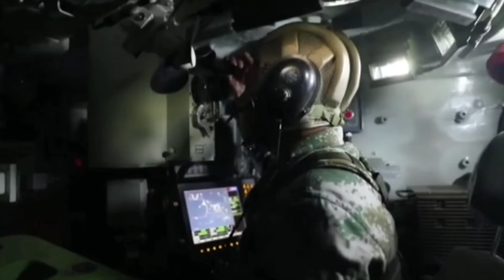CHINA AKAN MEMBANTU RUSIA MENUMPULKAN SANKSI BARAT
SELAMAT DATANG DI CHANNEL MILITER STATUE, CHANNEL YANG MEMBAHAS TENTANG INFORMASI MILITER NASIONAL DAN INTERNASIONAL